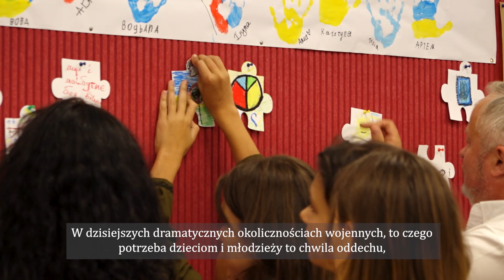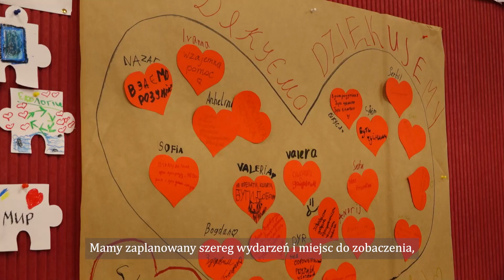Tu spędzają bezpieczne wakacje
Alarmy bombowe, godziny w schronach przeciwlotniczych, rodzice na froncie, bądź uznani za poległych to codzienność czterdzieściorga dzieci z Winnicy na Ukrainie, które na zaproszenie władz miasta dotarły niedawno do Gdyni. Dziś spotkali się w Spilno Gdynia z prezydentem Wojciechem Szczurkiem i wiceprezydentem Michałem Guciem. Podczas warsztatów, wspólnie planowali jak zmienić świat, aby stał się bezpiecznym miejscem. Organizacją wakacji dla winnickiej młodzieży w mieście z morza i marzeń zajęli się społecznicy ze środowiska Gdyni edukacyjnej.